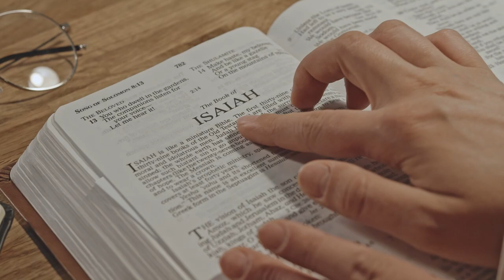Vivica Fox Failed To Prioritize Marriage Early In Life